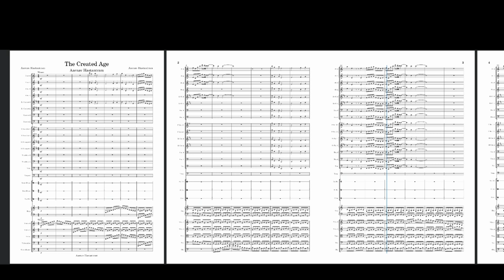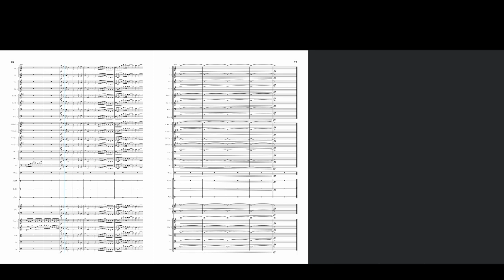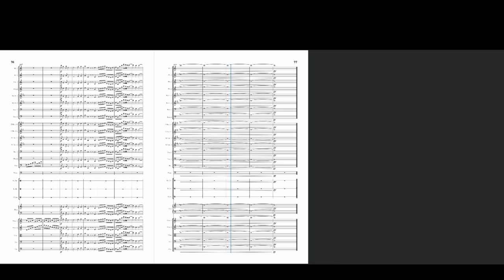The Created Age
"The Created Age" is the first installation in the 3 part series called "The Mystical Ages".

The first piece, "The Created Age" displays the story of a melody expanding and expanding into a civilisation. This is accompanied by moderately fast quavers in the strings. Later in the piece, melody falls into shambles and is resurrected slowly near to the end.

The second installment in the trio is called "The Lost Age", this piece starts off in shambles with a very dystopian feel to it. Strings hold a chord throughout the majority of the first section and one melody starts off in the flutes and is shortly accompanied and varied by other instruments. Near to the end of the piece the music picks up the tempo and has a more frantic theme. The finale is joined by the percussion section at the end.

The third piece is called "The Found Age", which starts tranquilly with the harp and strings playing crotches which dramatically expand into a wonderful chord progression accompanied by trilling clarinets and a loud wind melody. The piece gains a new melody and an energetic mood and it ends proudly with courage.